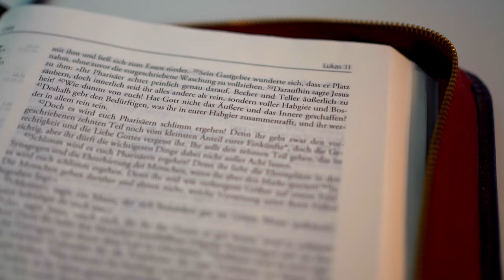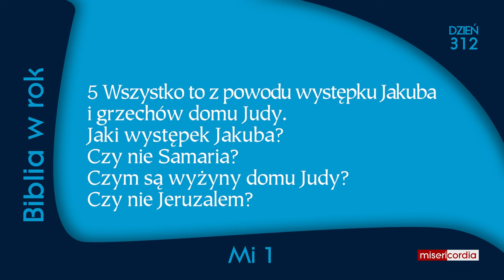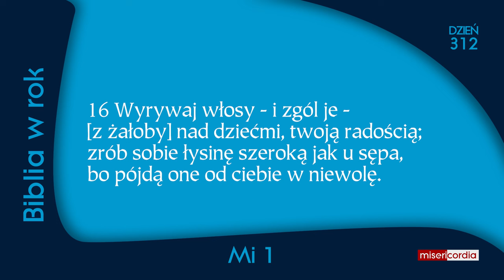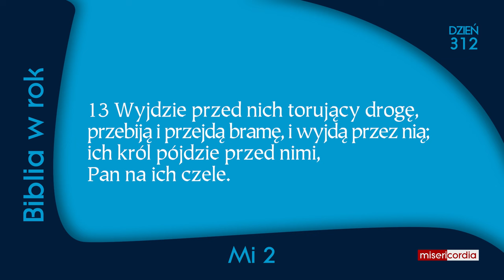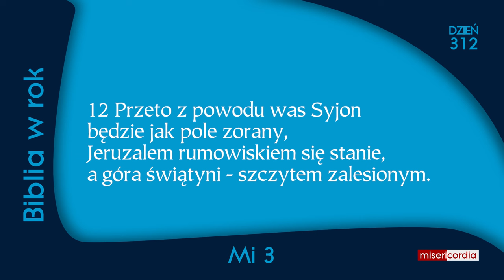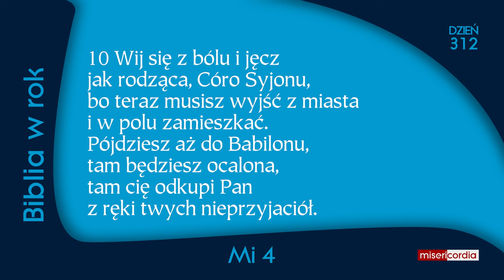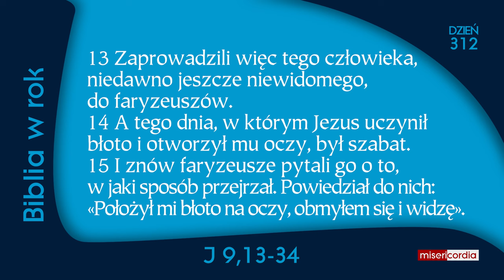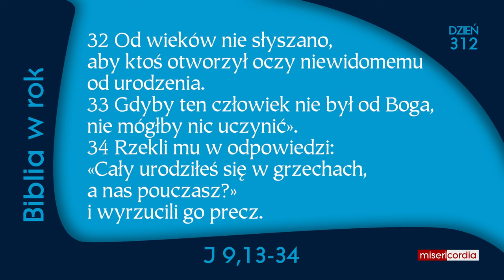Biblia w rok [312] | 7 listopada | Ps 31,20-25; Mi 1-4; J 9,13-34